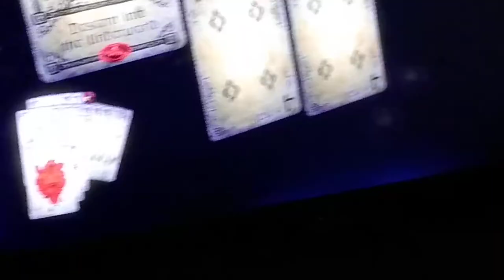hand of fate leet skills pro gaming compialtion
yeah i dunno